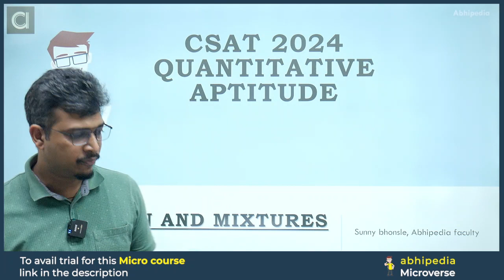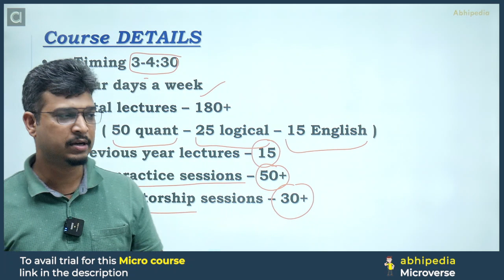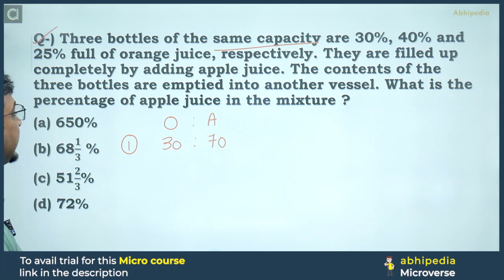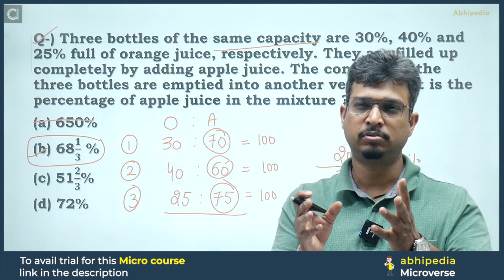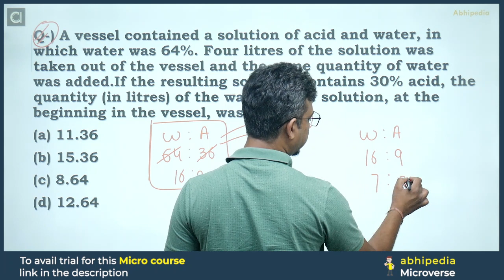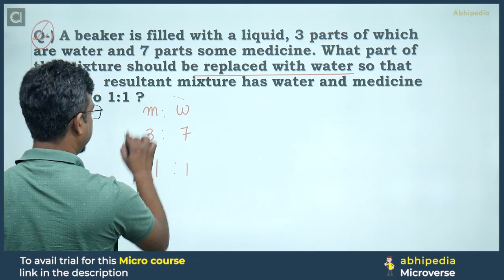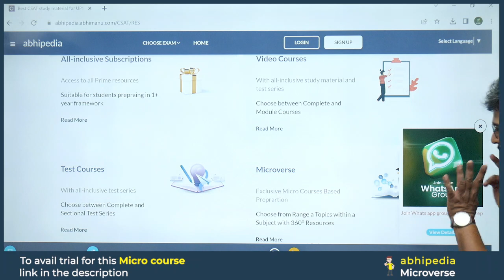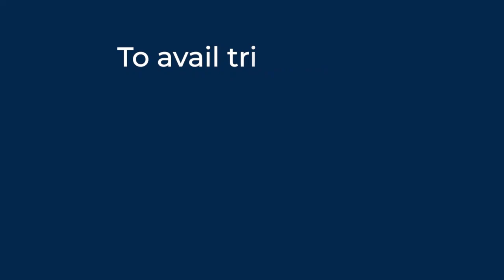UPSC CSAT Exam 2024 | Quantitative Aptitude | Allegation & Mixture | Top 5 Questions | Micro Course